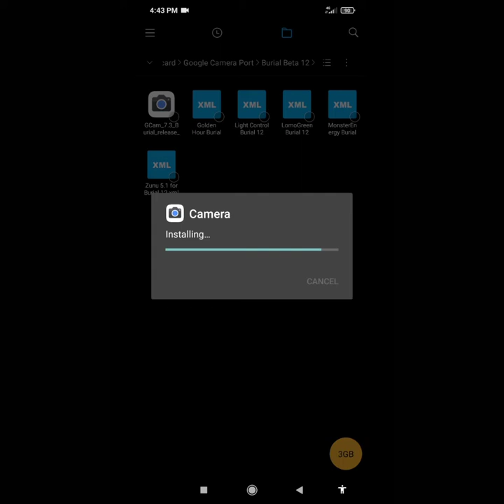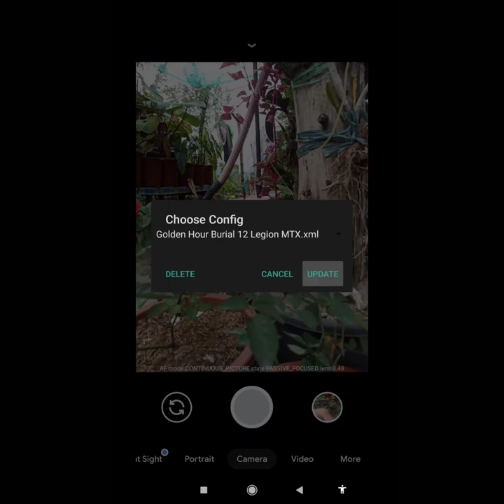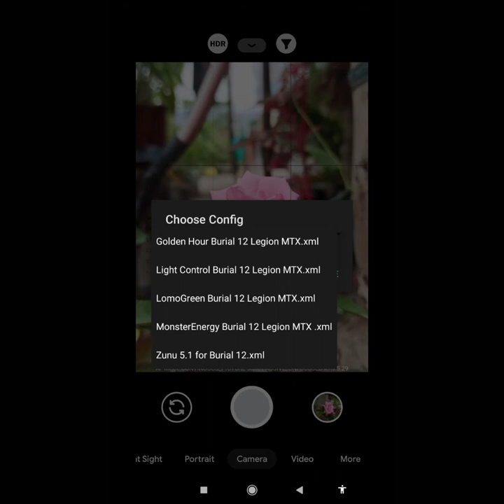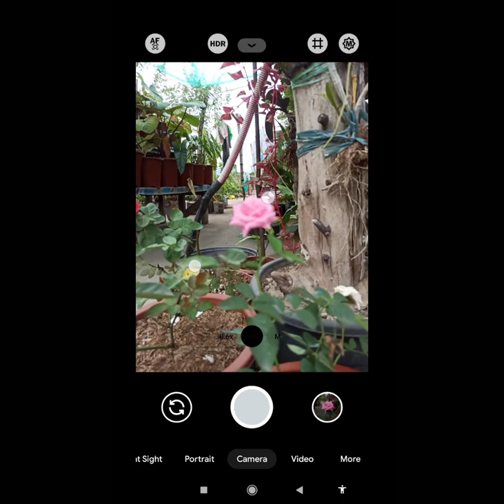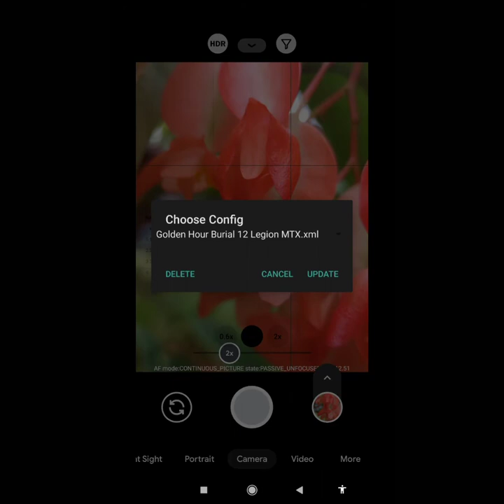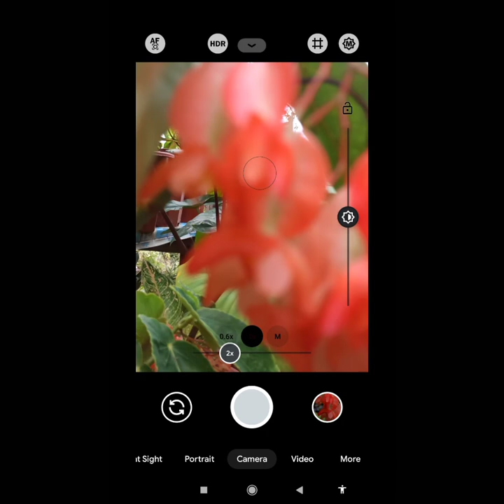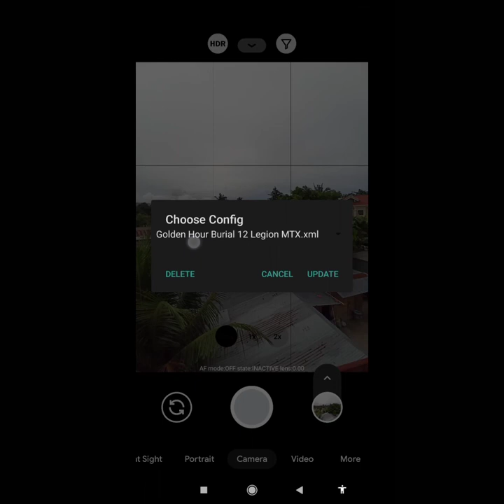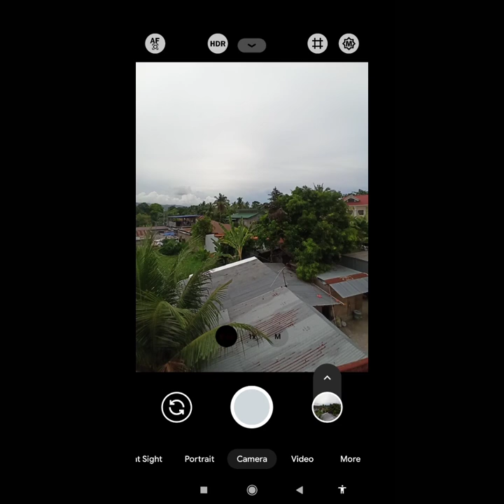How To Install GCAM BB12 for RN8P (Stock VS GCAM BB12 / UltraWide Working / XML Configs)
How To Install GCAM BB12 for RN8P (Stock VS GCAM BB12 / with XML Configs)